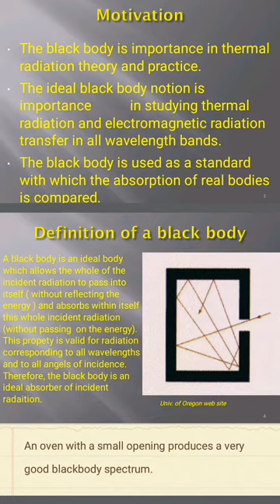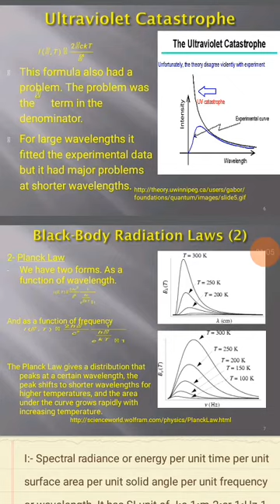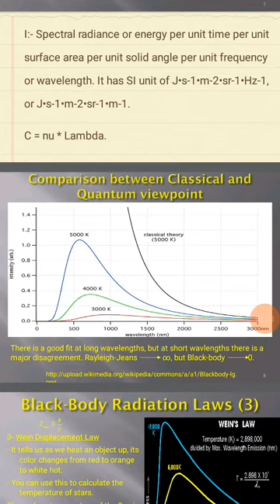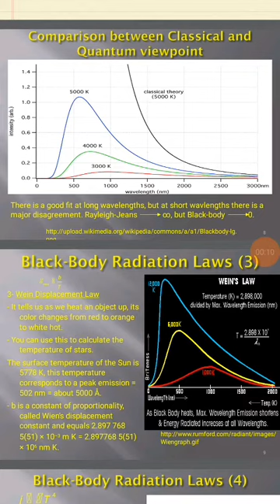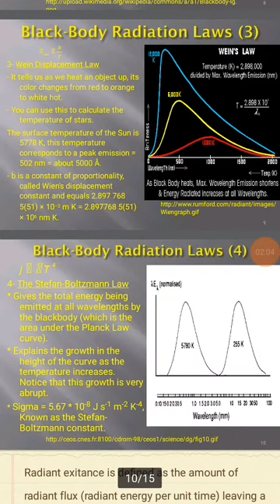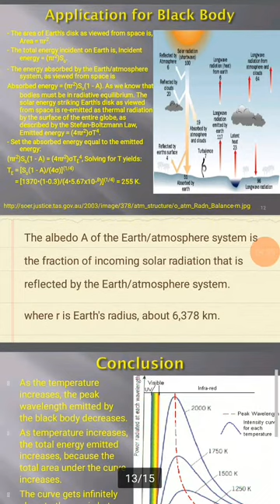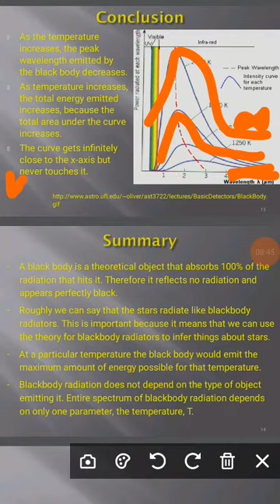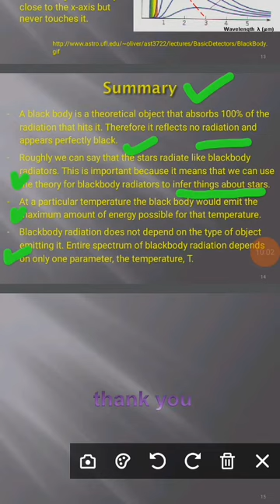Black Body Radiation | Application | Applied Physics